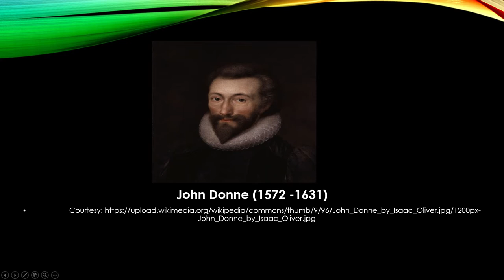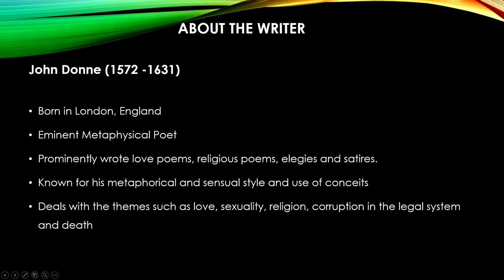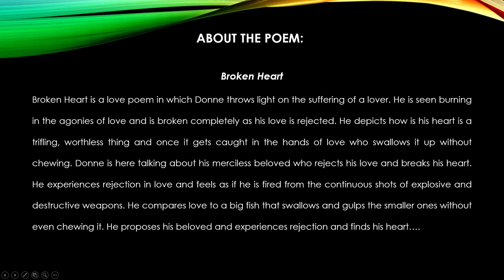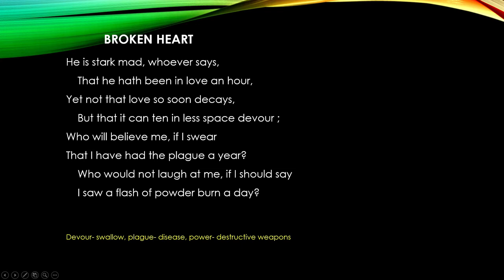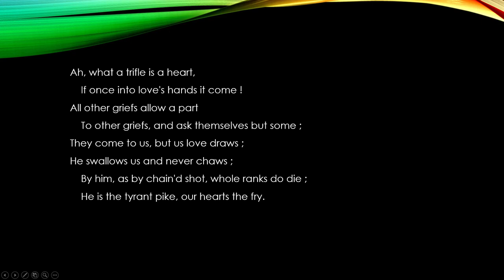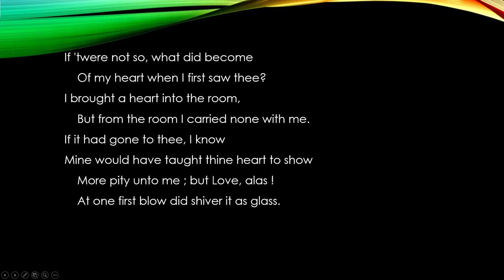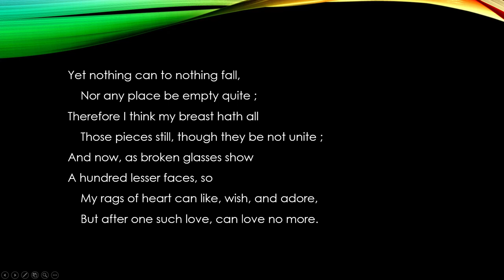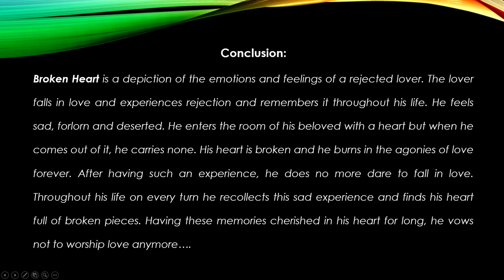BROKEN HEART by JOHN DONNE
Broken Heart is a love poem in which Donne throws light on the suffering of a lover. He is seen burning in the agonies of love and is broken completely as his love is rejected. He depicts how is his heart is a trifling, worthless thing and once it gets caught in the hands of love who swallows it up without chewing. Donne is here talking about his merciless beloved who rejects his love and breaks his heart. He experiences rejection in love and feels as if he is fired from the continuous shots of explosive and destructive weapons. He compares love to a big fish that swallows and gulps the smaller ones without even chewing it. He proposes his beloved and experiences rejection and finds his heart….